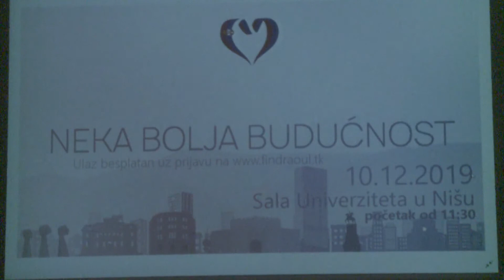RTV Belle Amie - Neka bolja budućnost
c: RTV Belle Amie & JMN
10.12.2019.